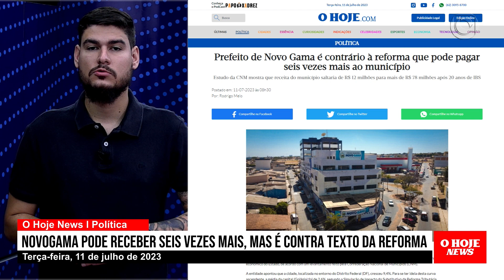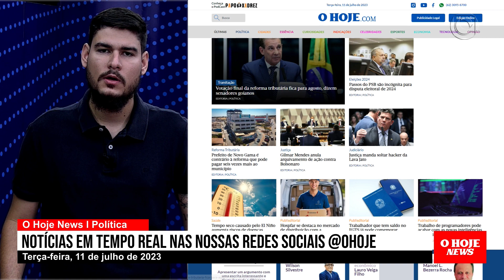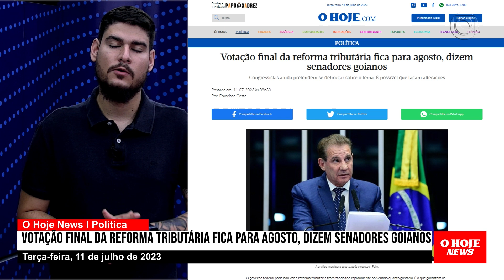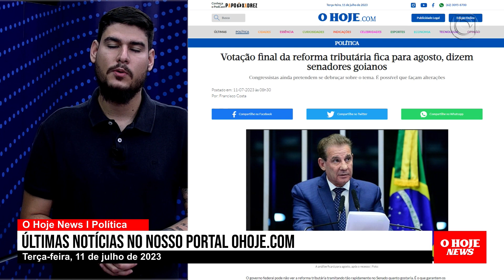Votação final da reforma tributária fica para agosto, dizem senadores goianos